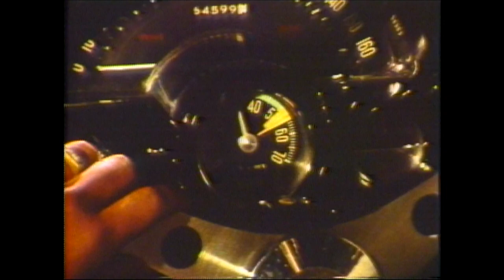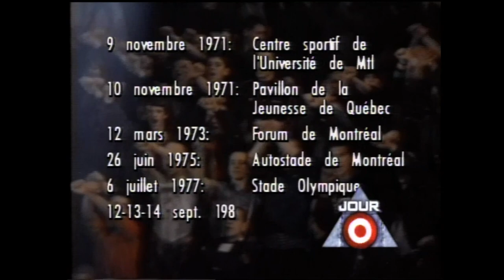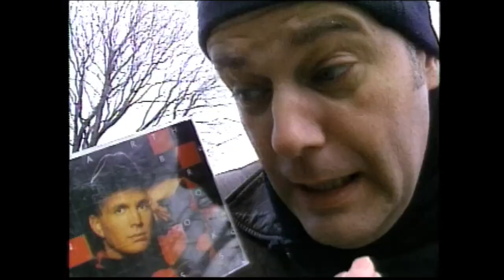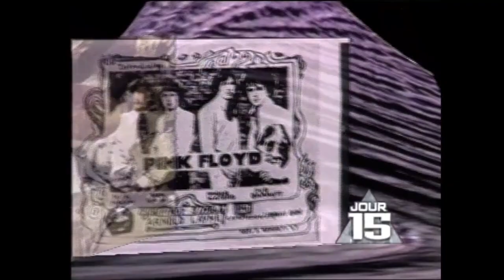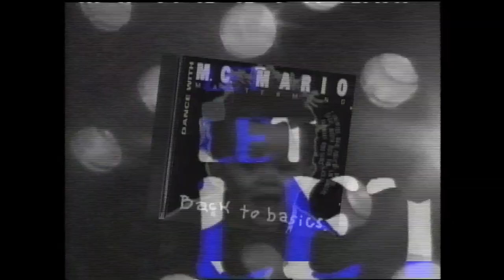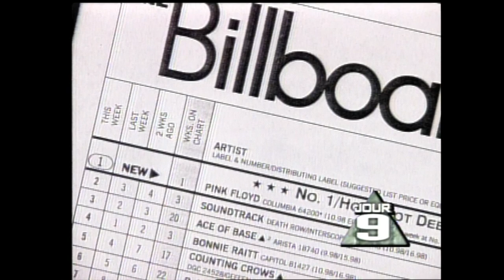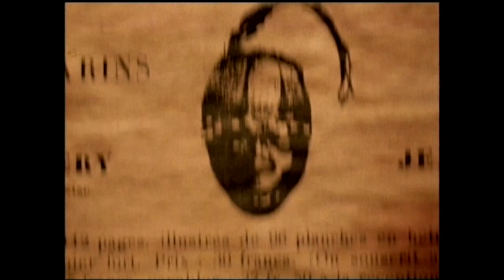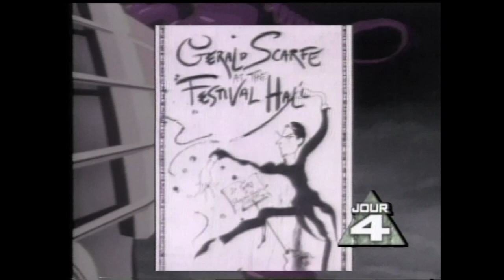1 heure de MusiquePlus et de Pink Floyd, 1994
Je faisais du ménage sur mon serveur vidéo et j'ai retrouvé toutes les choses de Pink Floyd que j'avais numérisé au Bureau (une des première chose que j'ai fait quand j'ai commencé à travailler là :)). Il y avait des 10 secondes de noir entre chaque clips, alors je l'ai remonté vite vite, avec des pubs et des clips entre.. pour faire environ 1h... J'ai aussi ajouté une animation de MusiquePlus au début et à la fin. Ça donne un peu l'impression d'écouter MusiquePlus comme dans le temps 🙂 - Pink Floyd est venu au Stade Olympique de Montréal en 1994. MusiquePlus a fait un concours et diffusé des capsules à tous les jours durant 1 mois avant les spectacles, impliquant la plupart des VJs de l'époque. On y retrouve Philippe Fehmiu et Véronique Cloutier à l'animation des capsules, ainsi que les voix de Claude Rajotte, Denis Talbot et Paul Sarazin. On a une Pub de Technic avec Denis au volant aussi, ainsi que la voix de Mike Gauthier dans une autre pub.

02:29 - Lucien Francoeur - Le Rap à Billy
10:50 - U2 - Sunday Bloody Sunday
21:26 - M.C. Hammer - U can't touch this
29:08 - Technotronic - Pump Up the Jam
39:32 - Nine inch Nails - Closer
55:30 - Les Colocs - Tassez vous de d'la

16:32 - Premier set de publicités, incluant le Cimetière des CD et une pub du concours Pink Floyd avec Mike Gauthier.
35:12 - Deuxième set de publicités, incluant Technic avec Denis Talbot
48:08 - Dernier set de publicités, incluant une pub de Démoclip.

Les VJs (seulement les premières fois de chacun dans la vidéo sont listés) :
0:42 - Claude Rajotte (audio)
1:12 - Philippe Fehmiu (vidéo)
9:08 - Véronique Cloutier (vidéo)
17:32 - Mike Gauthier (audio)
19:20 - Denis Talbot (audio, ainsi que tous les in-out des capsules)
33:19 - Paul Sarazin (audio)

Tous les droits vont aux ayants droits respectifs.